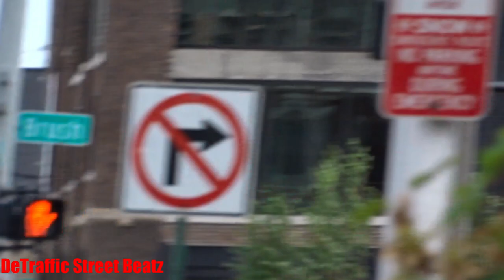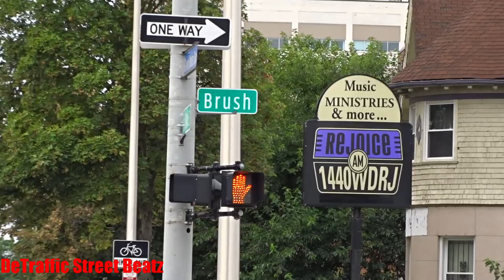Traffic Lights & Flashing Pedestrian Signals | E Grand Blvd & Brush St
Collaspe
Detroit Traffic Lights on E Grand Blvd & Brush St
Brush Street & East Grand Boulevard, Detroit, MI

 Lights Traffic Signals
Submerge Record Distribution
Wdrj
Wmkm 1440 Am
Campus Auto Repair
City Year Detroit
Detroit Nipple Works
Access Systems Detroit
Replay Cafe
Wings & Things